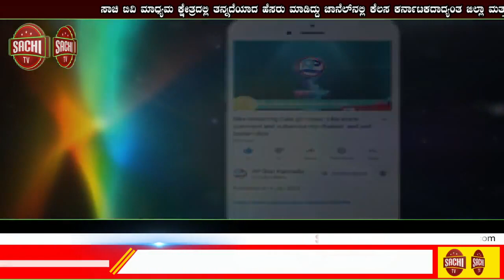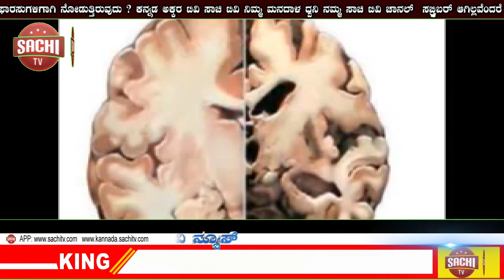ಆಕ್ಸಿಸ್ ಬ್ಯಾಂಕ್ ಲಿಬರ್ಟಿ ಸೇವಿಂಗ್ಸ್ ಅಕೌಂಟ್ ಗೆ ಎಷ್ಟೆಲ್ಲ ಆಫರ್… | sachi tv